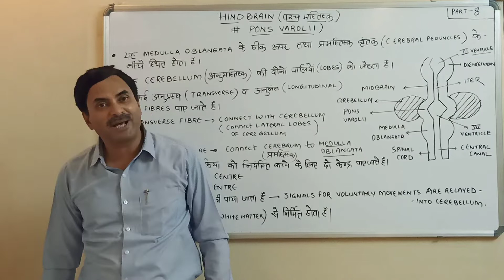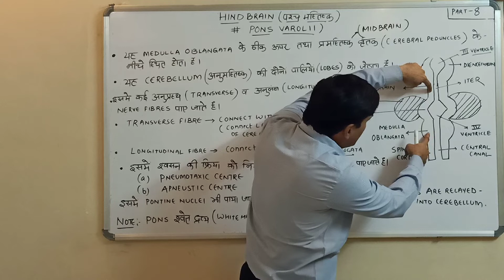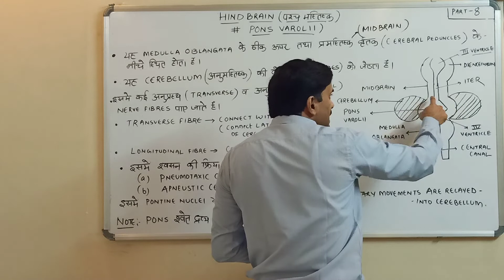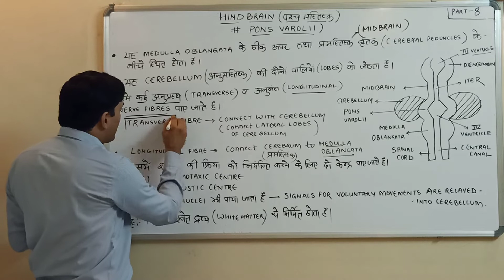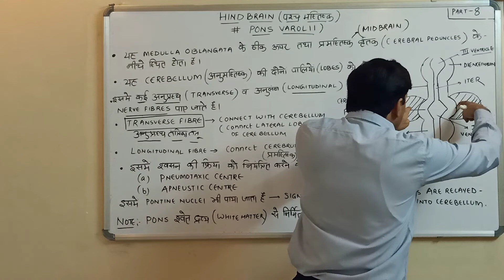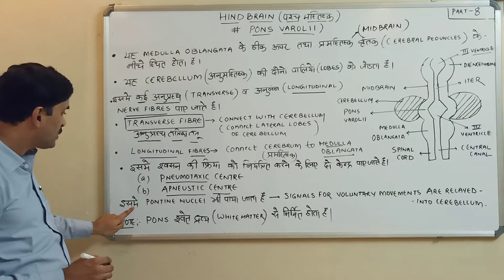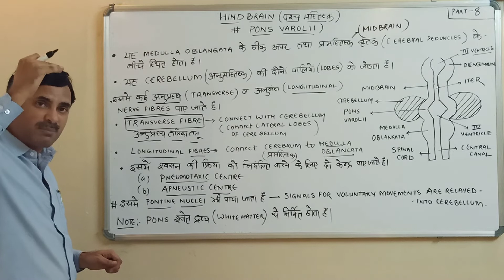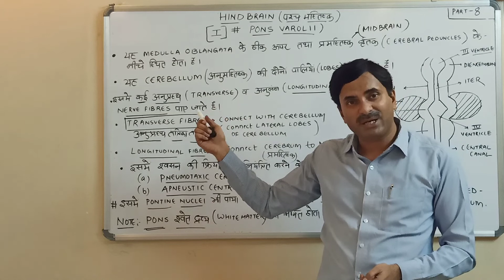Pons Varolii-Hindbrain (Nervous System) Part-8 | Hindi Medium